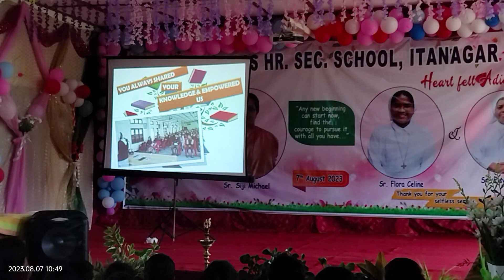Presentation by teachers